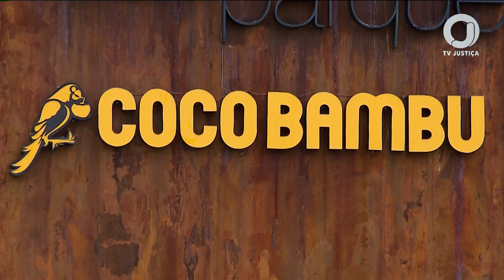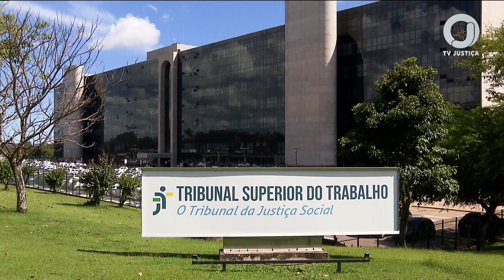📺 JJ1 – Mulher dispensada do emprego vai receber indenização pelo período garantido à gestante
Entendimento seguiu jurisprudência consolidada do TST, que assegura esse direito mesmo que a demissão ocorra no fim do prazo contratual.